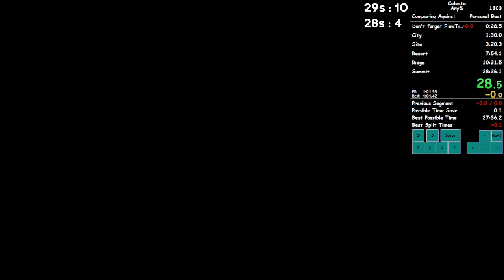셀레스트 - 1챕터 스피드런 59.160 / Celeste - City IL in 59.160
58 ㄲㅂ